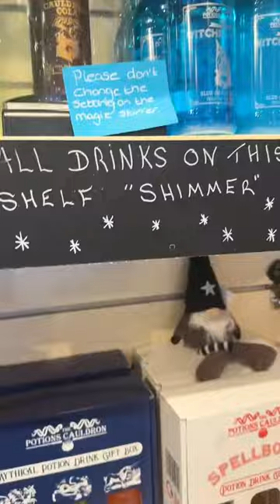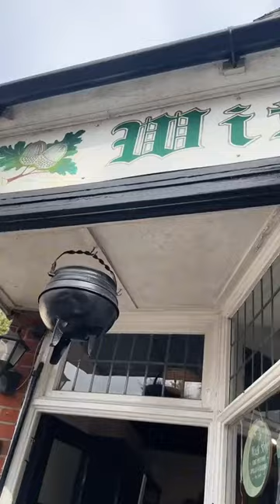Visiting Burley Village, White Forest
Visiting Burley was perhaps my highlight of the trip to New Forest!

Burley is a witchy village located deep in the New Forest. It was made famous by white witch Sybil Leek who opened up a shop there in the 1950s before later moving to the village herself. The village has such a quaint charm to it, with old thatched cottages, independent shops and wild ponies roaming around.

I really enjoyed the shops, which many are of a witchcraft theme offering a mix of genuine witchy items to more merchandising products.

It became very easy to hyperfixate on the story of Sybil Leek and the history of Burley and it has been really interesting to learn about. I would really love to go back to Burley to spend more time there and getting to discover even more about Sybil and the village’s history!

(Originally uploaded to TikTok)